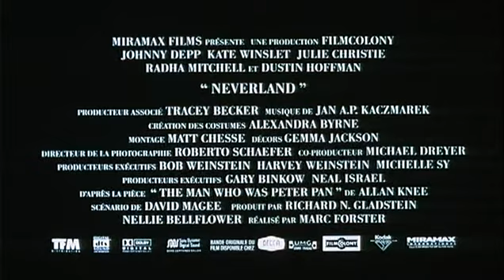Neverland ( bande annonce VF )